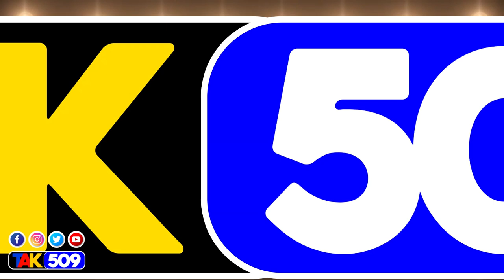Eske li bon pou'm lave bouboun mwen ak vinèg pou'm ka revyèj (Ruthly )